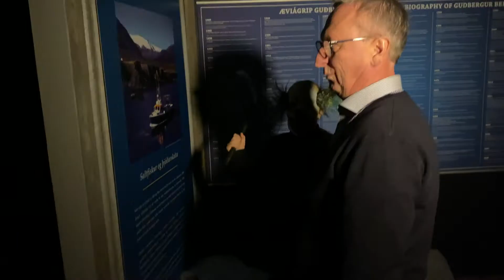Halloween í Grindavík // Suðurnesjamagasín í október 2020